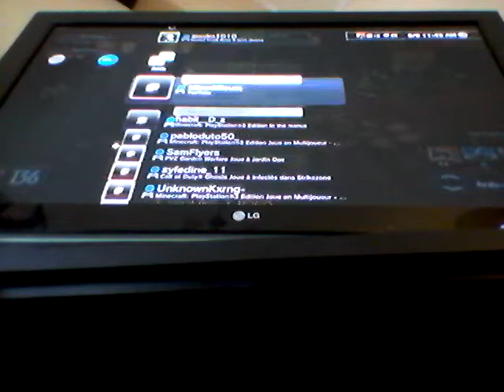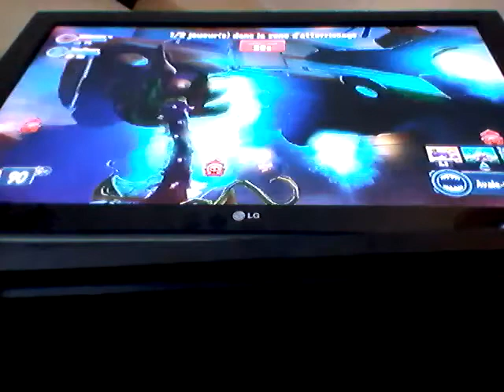2ep avec Samflyers